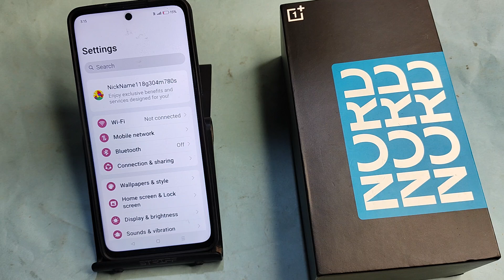OnePlus Nord CE 3 lite 5G me Ram Kaise dekhen, how to show phone Ram